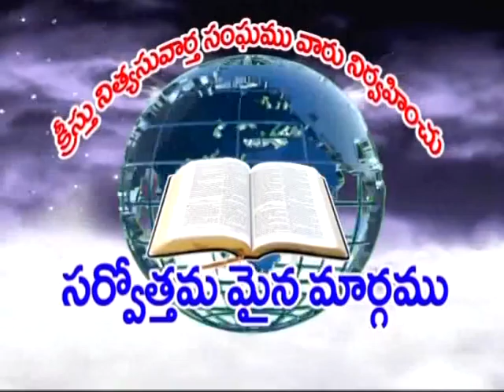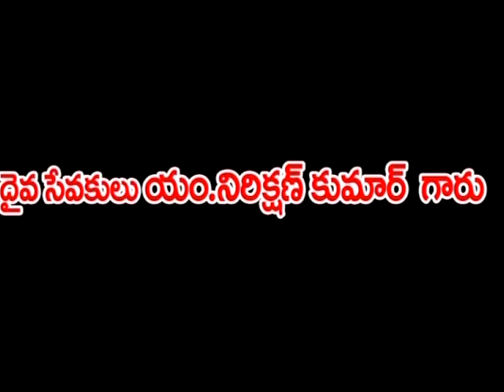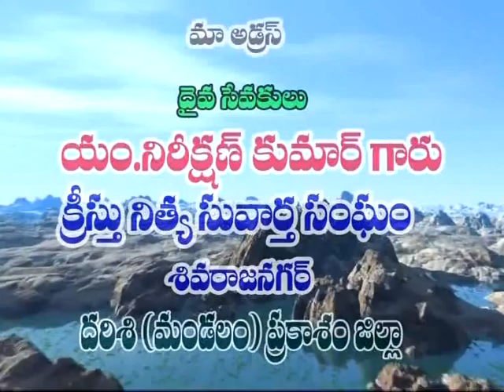Nireekshan kumar garu Epsode 9